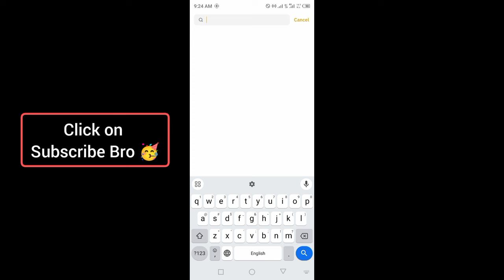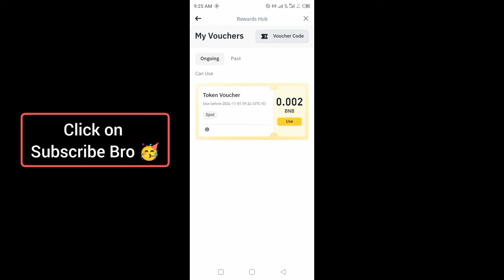How to Claim Token Voucher in Binance Rewards Hub? | Convert Binance Points to Voucher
In this video, I'll guide you through the steps to claim token vouchers using Binance Rewards Hub. If you have Binance points, learn how to easily convert them into token vouchers to boost your portfolio. I’ll show you how to navigate the Rewards Hub, redeem available vouchers, and maximize your Binance points effectively. Perfect for anyone looking to make the most out of Binance rewards!